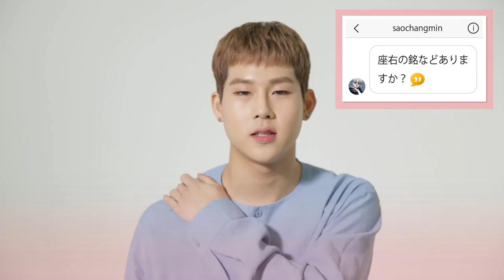【MONSTA X】JOOHEON（ジュホン）の質問コーナー！日本語字幕あり (6/7)｜ELLEgirl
MONSTA XのスペシャルQ&A動画【JOOHEON(ジュホン)編】をお届け。
「1日入れ替わるなら？」「一緒に旅するなら？」などメンバーにまつわる内容などに答えてくれました。

▼エル・ガール オンライン(WEB記事)はこちら